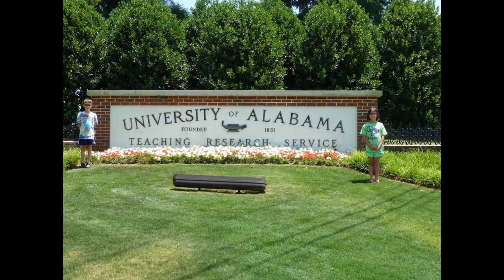University of Alabama Campus view-Tuscaloosa,USA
This video shows University of Alabama Campus view